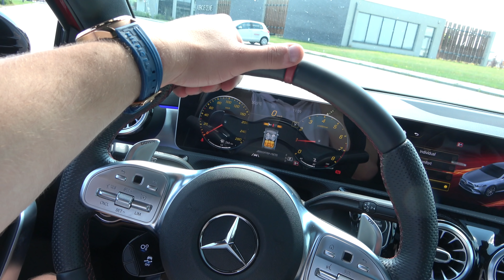Wypadek Jasia Borawskiego *Auto padło*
⚡ZOSTAW ŁAPKĘ I KOMENTARZ, DZIĘKUJE ZA WSPARCIE⚡